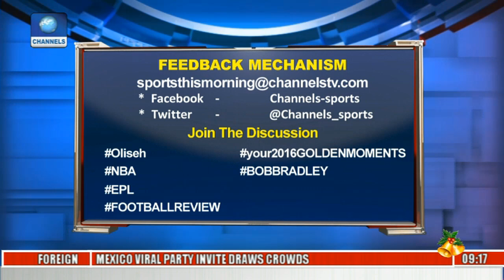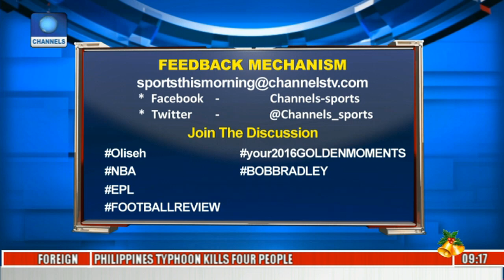Club Football: Oliseh Named Fortuna Sittard Coach